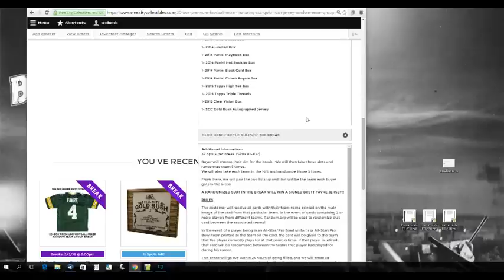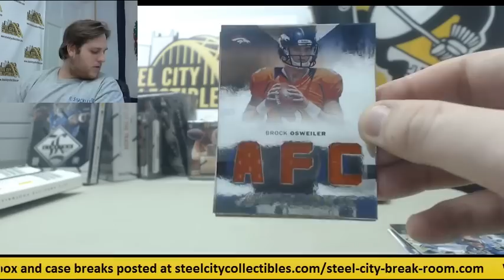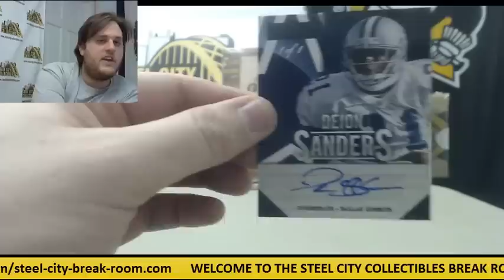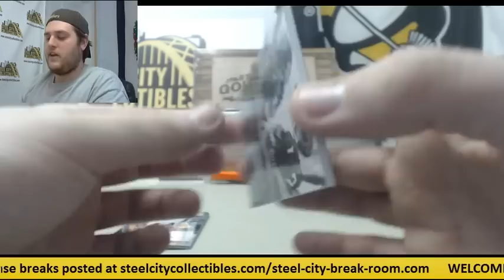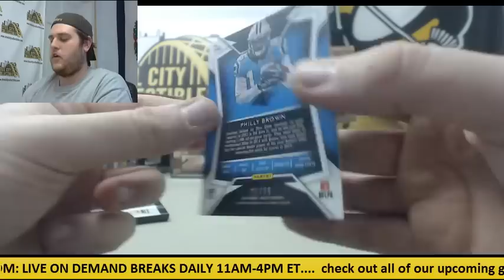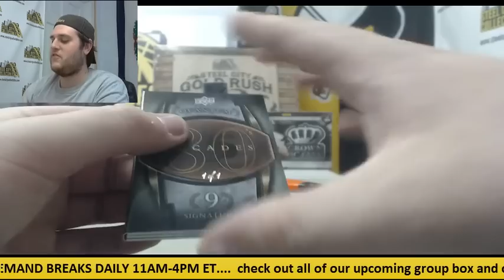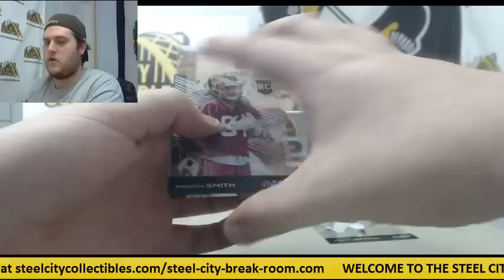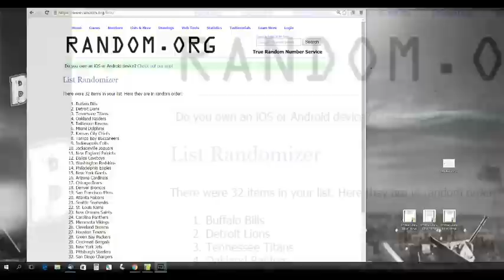20-Box FB Mixer Random Team Group Break & Favre Jersey Giveaway